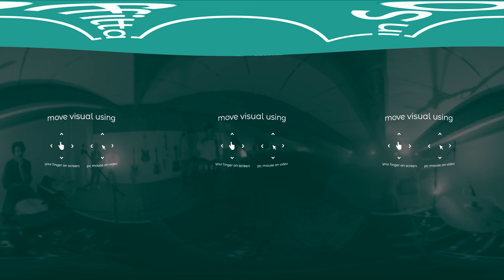Sonograms - Traffic Lights [inSoffitta #12] | 360 VR Music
Go up, Tune up, Turn up!
inSoffitta è un luogo dove gli artisti possono esibirsi e farsi conoscere... a 360°!

I Sonograms sono un duo formatosi nel 2016 sulla scia di un'esperienza di cover band pop-rock incominciata nel 2009. Il pezzo "Traffic Lights" che portano a InSoffitta, costituisce il secondo singolo del loro cd di esordio: è un pezzo fra le loro elaborazioni più vecchie, dietro al quale si cela un intenso utilizzo di drum-machine e sintetizzatori, nel quale prevale un approccio più compositivo dal punto di vista del suono.

"Bisogna ritornare al pensiero di un bambino, gli ostacoli più grandi che abbiamo avuto sono stati gli schemi acquisiti dallo studio, proprio gli strumenti che dovevano aiutarci di più, sono quelli che più ci hanno limitato; il metodo va appreso e poi distrutto"

LYRICS

I drive out from the city
Traffic lights is green and i go straight and fast I Start and run,
run away from the time

I get up, on a sunday morning Butterflyes are flyin’ higher
The wind is free, just like my thoughs I Start and run,
You know that my car (van) brings you to the sweet land